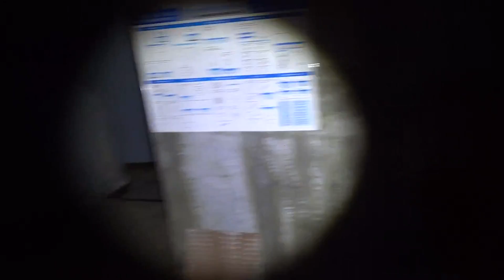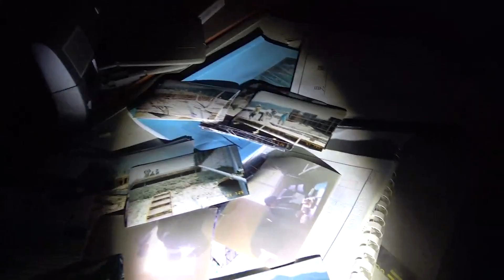귀신이 보내는 메세지